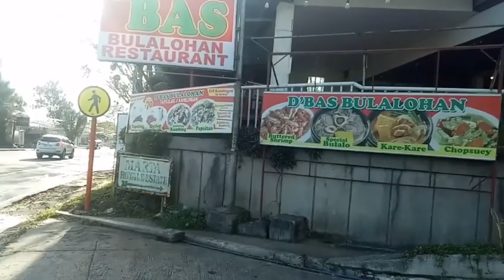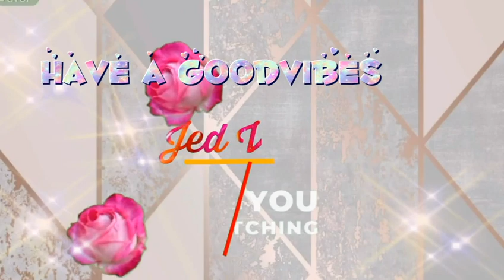AFTERNOON WALK FT. TAAL VOLCANO | TAGAYTAY CITY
Hello Goodvibes peeps! I'm sharing with you this short video of our small family, we went to an afternoon walk and had a short glimpse with Taal Volcano, It was just across the road along our way
Going to the fastfoodchain, we decided to take the kids there in just a short period of time because yeah kids are still not allowed to go outside to roam around and they are not allowed inside the malls, groceries or fastfood chains. I hope you guys enjoy the current view of taal volcano after it was in the headline few months ago before the pandemic happened, Taal is now peaceful I Hope and pray It will stay that quiet and magestic.

Send Me something:
📍Purok 118 Blk 1 Pabahay 9, Mendez Crossing East Tagaytay City

FB Page : Jed Vivar in YT